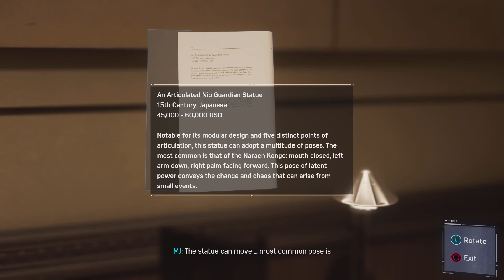Marvel's Spider-Man: Statue Puzzle In Don't Touch The Art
Investigate Office